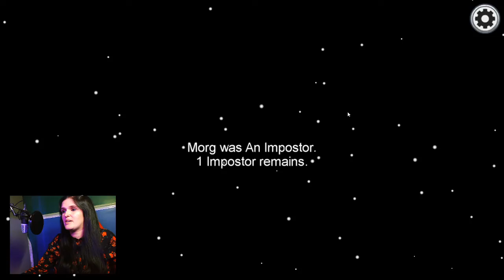A short one on Among us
Quick few games tonight on Among us with Ms Quackerz